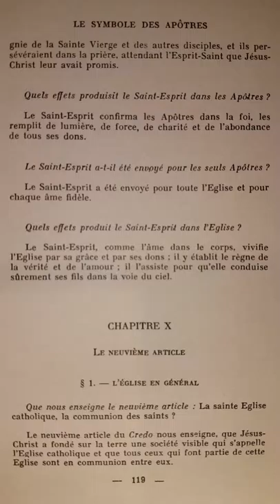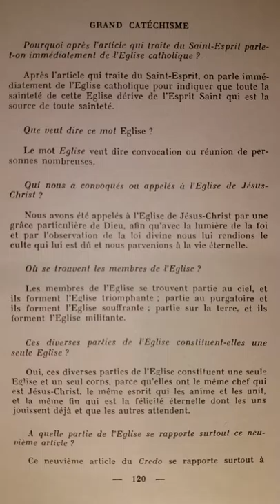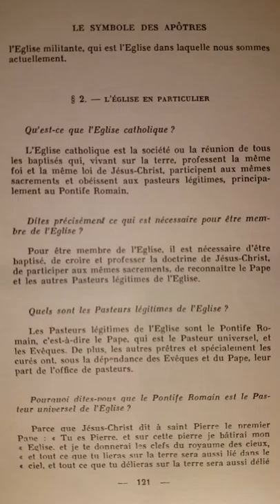Catéchisme de Saint Pie X (p.119) l'Eglise en général